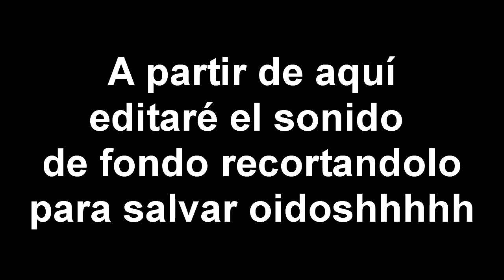1VS1 CONTRA EL MICRO MAS PELADO DE LA HISTORIA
►TÍTULO DE LA CANCIÓN: NUNCA LO PONGO JAJAJJAJJA